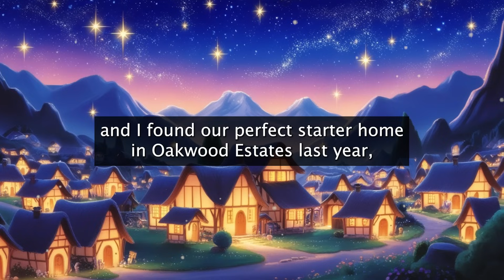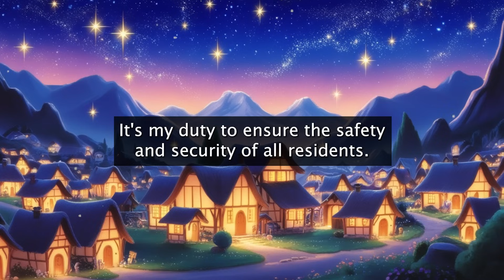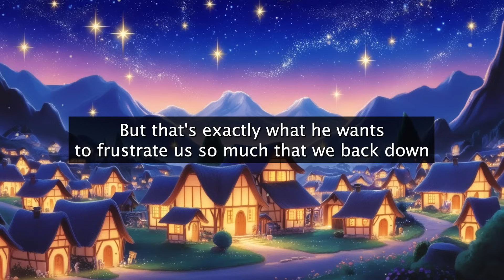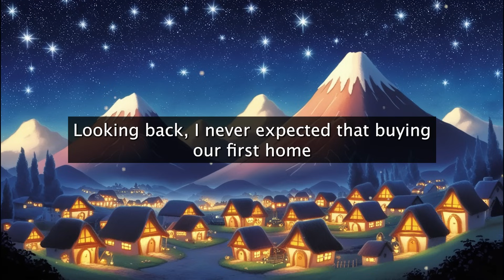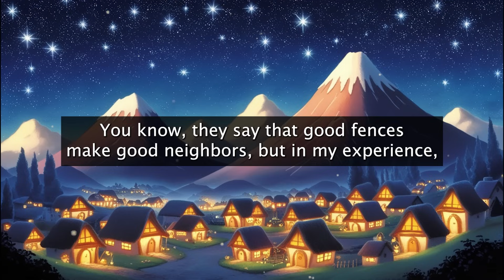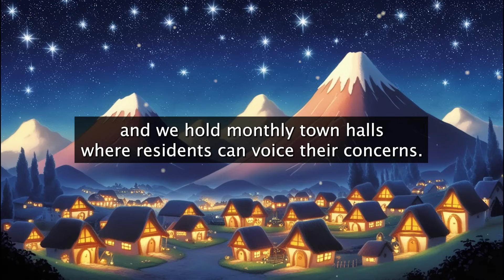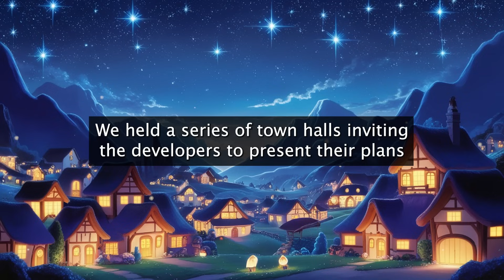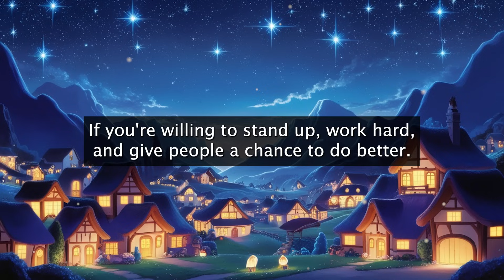HOA PRESIDENT STEALS MY MAIL! Claims It's for Security, I Catch Him in the Act r/ProRevenge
Storyslices is a channel centered around telling and discussing entertaining stories to engage my amazing audience and to encourage discussion and dialogue and provide valuable content that can help people face the difficulties of life. I provide commentary and value critical thinking and try to create an inclusive, safe environment in which people feel happy and willing to share their own stories with the community. We exchange stories, discuss them and critically engage with them. None of the videos are automatically generated, everything is recorded, edited and worked on by hand. I own the copyright to all of the content in my videos.